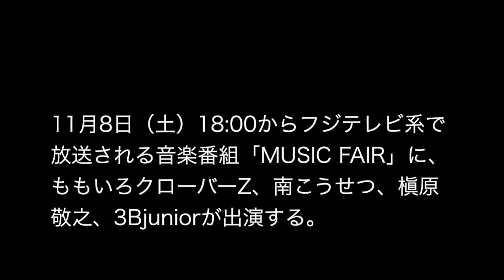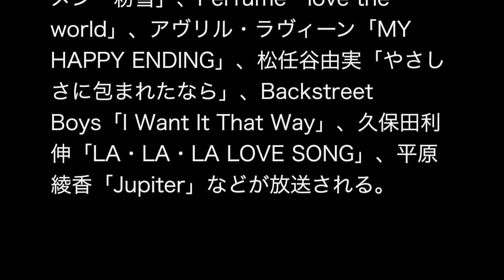ももクロ、こうせつ、槇原のかぐや姫コラボ フジテレビ系 MUSIC FAIR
11月8日（土）18:00からフジテレビ系で放送される音楽番組「MUSIC FAIR」に、ももいろクローバーZ、南こうせつ、槇原敬之、3Bjuniorが出演する。

今回の放送では、ももクロが「MOON PRIDE」、南こうせつが「神田川」、槇原敬之が「Fall」をそれぞれ披露。さらに南こうせつ×槇原敬之×ももクロのコラボでかぐや姫の「うちのお父さん」、ももクロ×南こうせつ×3Bjuniorのコラボで3Bjunior「七色のスターダスト」をパフォーマンスする。

なお11月1日（土）18:00からの放送は番組開始50周年を記念して、総集編として2000年代に同番組でオンエアされた名パフォーマンスの数々を紹介。I WiSH「明日への扉」、ゆず「栄光の架橋」、レミオロメン「粉雪」、Perfume「love the world」、アヴリル・ラヴィーン「MY HAPPY ENDING」、松任谷由実「やさしさに包まれたなら」、Backstreet Boys「I Want It That Way」、久保田利伸「LA・LA・LA LOVE SONG」、平原綾香「Jupiter」などが放送される。

音楽ナタリー

泣いてもいいんだよ／ももいろクローバーZ